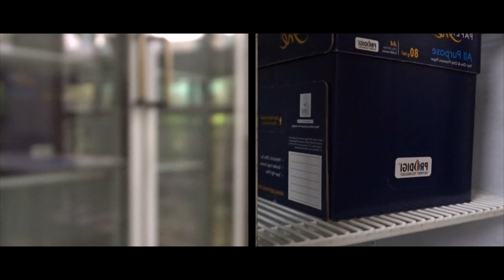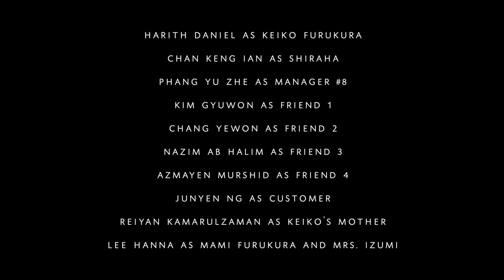CONVENIENCE STORE WOMAN | OFFICIAL TRAILER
directed by Lee Hanna